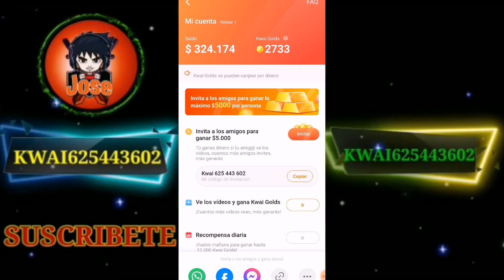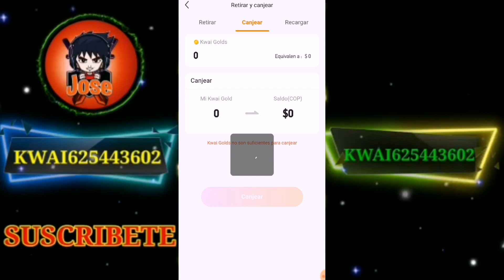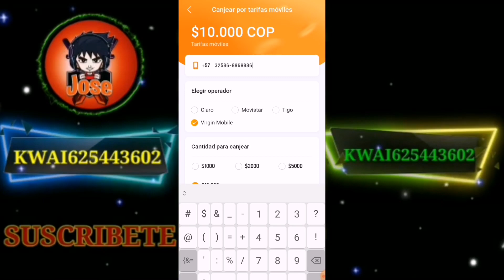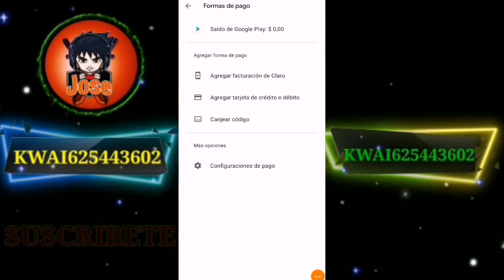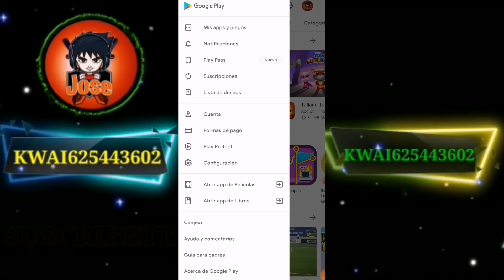COMO RECARGAR DIAMANTES GRATIS DESDE KWAI AMI CUENTA DE FREE FIRE VIDEO TUTORIAL COMPLETO FREE FIRE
Link de Mi Instagram:

Mi codigo Kwai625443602 ayuda si Bro